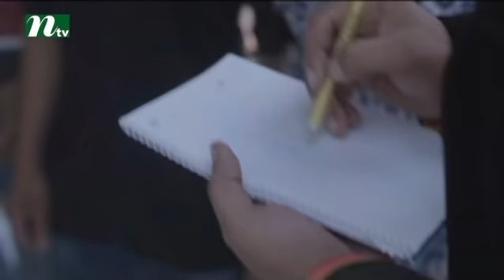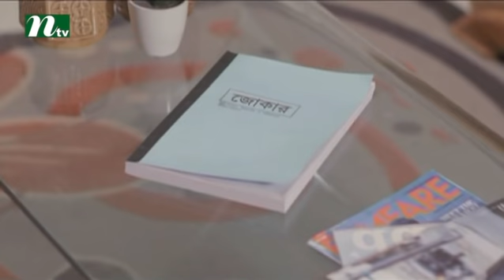Bangla Natok - Mukhosher Arale (মুখোশের আড়ালে) l Farhana Mili, Afran Nisho by Koushik Sankar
Mukhosher Arale is a bengali telefilm released in ntv on this eid festive. This drama is telecast by International Television Channel Ltd (NTV). Actor and actress on this drama are Afran Nisho, Farhana Mili, Shehzad Omar. We also feature all sorts of bangla natok, drama & telefilm. COME, WATCH & ENJOY !!!.
NTV Official Address:
Australia Address: Sydney, Australia Come Join Us for More Entertainment!!